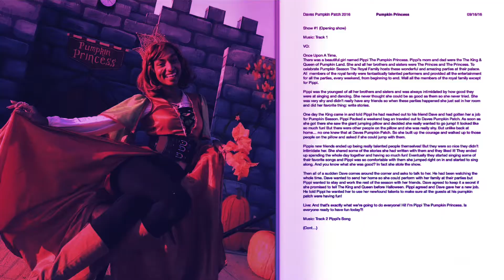Entertainer - Vierra Farms | My Digital Portfolio Series by Jupiter F. Stone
I provided entertainment services to Vierra Farms in Sacramento for (2) fall pumpkin patch seasons. The second year at the farm I provided daytime entertainment during the weekend of the season.

They/Them

Jupiter F. Stone is a professionally trained live performer and digital producer with over 15 years of experience in digital media and the entertainment industry.

Before their internship with PBS Hawaii, Jupiter graduated with honors and received State Senate recognition as Student of The Year representing Wai’anae High Schools Art & Communication Academy’s Emmy award winning media training program Searider Productions.

After 5 years in entertainment with The Walt Disney Company they went on to work for Merlin Entertainment in San Francisco, California before becoming an independent content creator.

In 2016 Jupiter had a stand out year coming out as one of the top mobile based live broadcasters in the digital space during a time of major expansion in live streaming.

In addition to attending & hosting press junkets, participating in regional & national marketing campaigns and delivering high level international performances Jupiter also hosted trainings and workshops to emerging creators in Los Angeles, Orlando and Tokyo.

“The 27-year-old performer broadcasts her five shows -- some musical revues, a talk show and a pop-culture quiz show -- live each week to her half a million fans. They'll show their appreciation by sending her a virtual teddy bear, flowers, a yacht or even a castle -- all of which she can turn into cash. And all she needs is her phone, wi-fi and an app...”

— CNN Money, 2017

Between 2016 & 2020 Jupiter was featured in hundreds of digital & traditional collaborations one of the most notable being Millennials The Musical with Lin Manuel Miranda & Dwayne Johnson.

Most recently, Jupiter was 1/5 digital creators selected to be showcased in Tik Tok’s Diversity and Inclusion Virtual Summit. They created a custom 3 Word Freestyle Challenge video for the team in addition to producing a 5 minute video entitled “Oahu” in tribute to their home which fit the theme of the event and was given high praise by its coordinators.

As a participant in the creator program they produce consistent weekly video content which has thus-far cumulated well over 1 million views on Tik Tok alone.

In addition to their viral freestyle videos, Jupiter also produces video series relating to topics such as sex, gender, body presentation, sexuality, race and other subtopics of intersectionality.